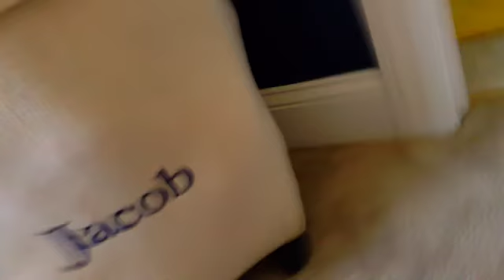Charizard's Flying Lessons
Charizard learns how to fly. sort of. :LOL